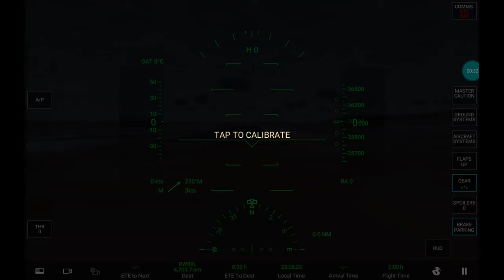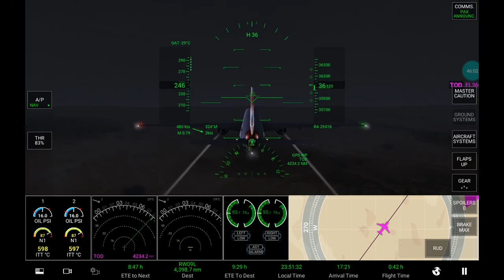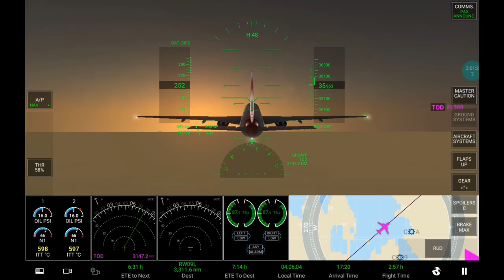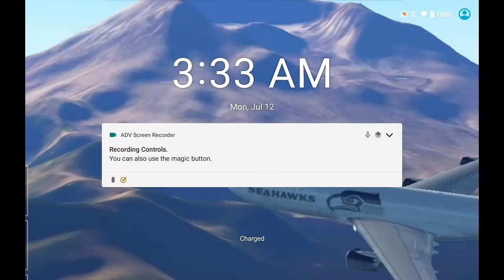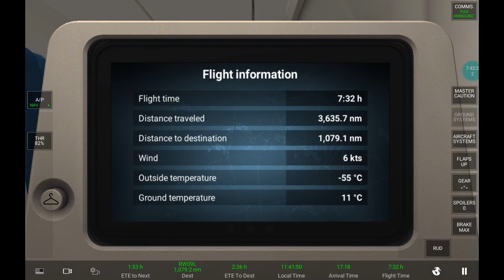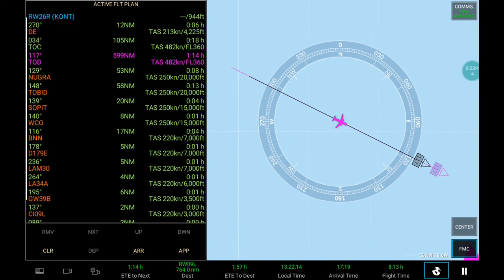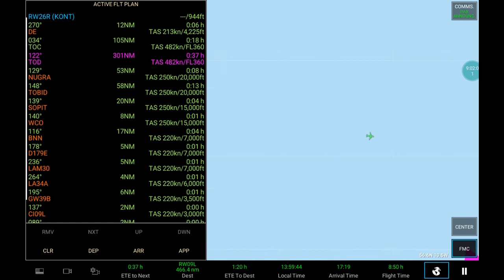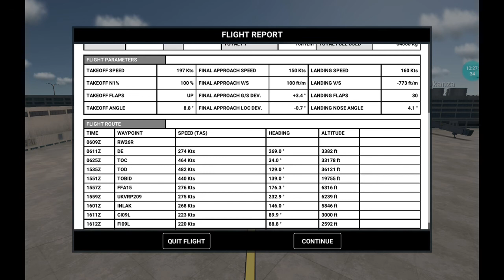fly from Ontario int airport California to London